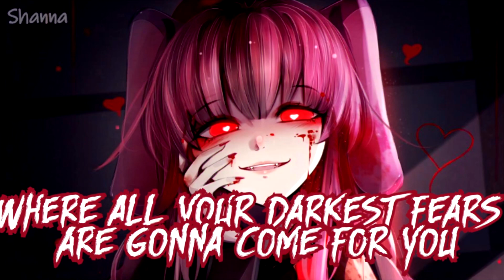Nightcore - Panic Room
Song:  Panic Room
Artist:  Au/Ra
PLEASE SUPPORT HER!
Picture artist: Likesac
Anime:  -original work/digital work-
Anime Character: -original work/digital work-
Programs used
Video: Vegas Pro 17.0
Audio: Audacity